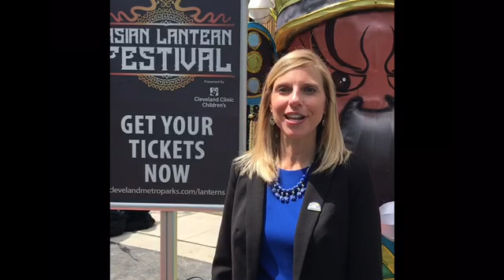Cleveland Metroparks Zoo Asian Highlands Opening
The all-new Asian Highlands destination at Cleveland Metroparks Zoo is now open to the public. The 1.3-acre space is home to Amur and snow leopards, red panda and a new species to the zoo, takin. Northeast Ohio Parent Editor Angela Gartner talks about the highlights, including the upcoming Asian Lantern Festival.